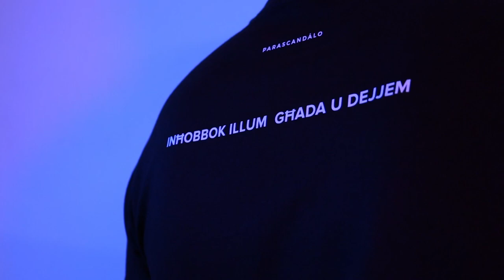Miriana Conte - No Angel (Visualiser)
A PARASCANDALO x Miriana Conte.

Production/ Music - Cyprian Cassar SOMINO Studios
Lyrics - Matt Muxu Mercieca / Miriana Conte

Special thanks to:
Make up by Dea
Ann’s Corner Lounge
Carisma Collections
The Mad Barbers
The Mad Culture
Models M